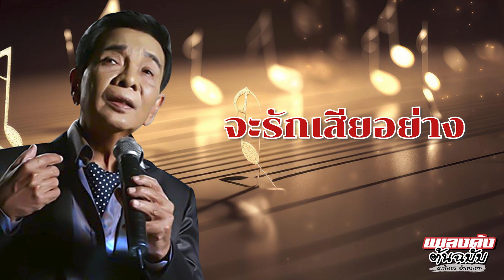เพลงดังต้นฉบับ - ธานินทร์ อินทรเทพ lMusicLongPlay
เพลงดังต้นฉบับ - ธานินทร์ อินทรเทพ